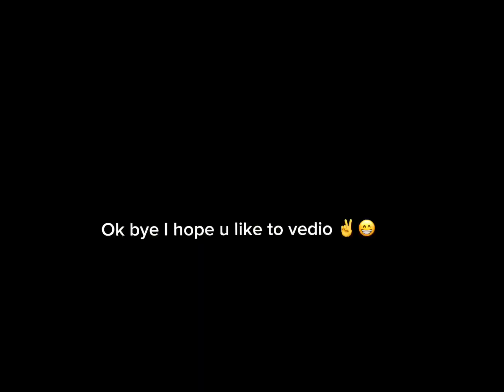Zombie attack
Zombie attack hard a little